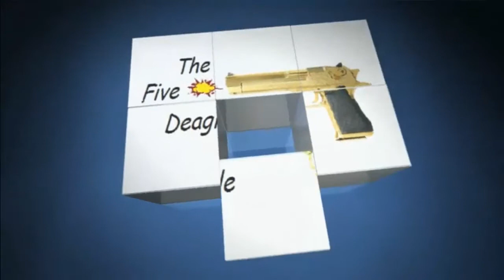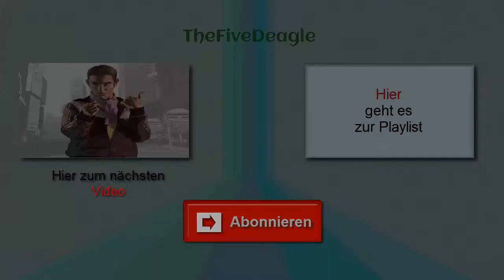Let's Play War Thunder #003 - wieder mal Deutschland | HD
Game: War Thunder
Spieler: Arne

Die IP von unserem eigenen TeamSpeak³ Server
► thefivedeagle.selfhost.eu